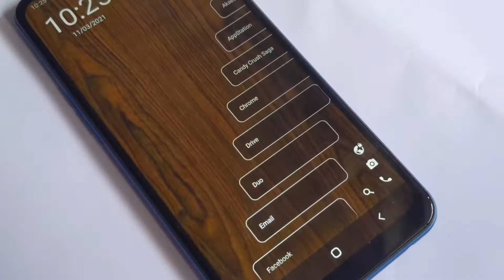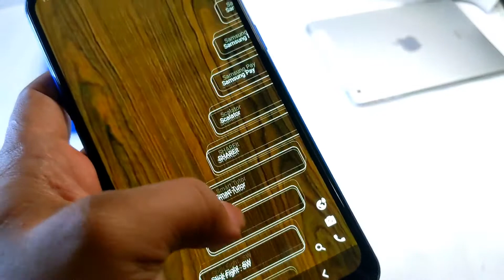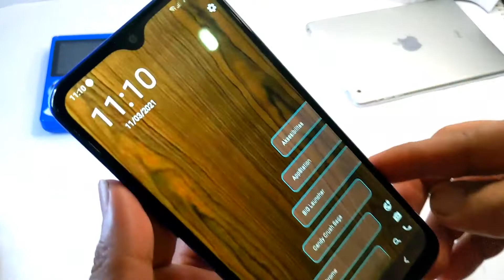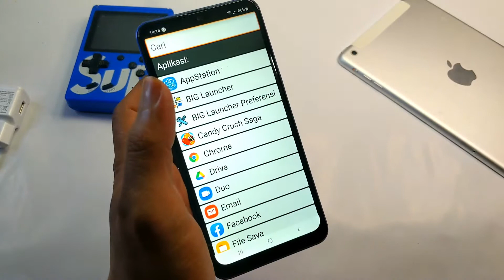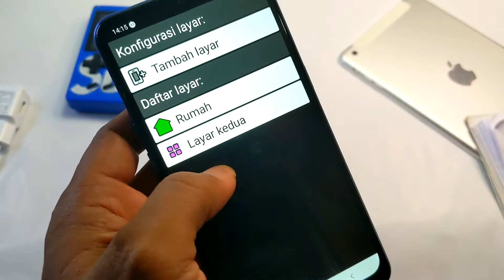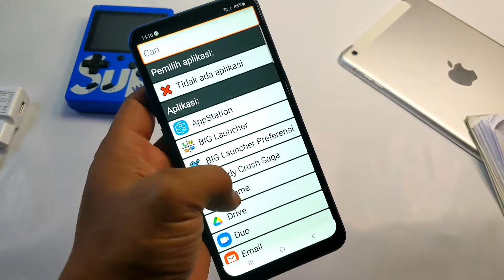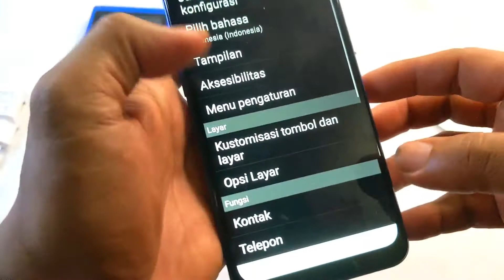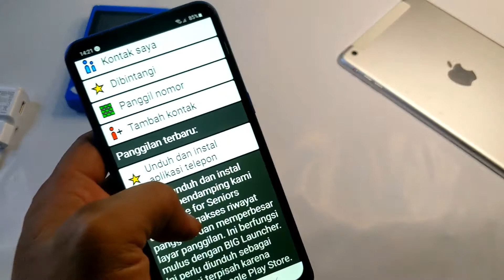LAUNCHER KEREN || TERBAIK || MARET 2021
Semua launcher bisa kalian download di Play Store dan gratis.
Bila kalian ingin upgrade aplikasinya bisa diupgrade ke mode pro tapi tentunya berbayar ya
Smoga bisa bermanfaat.
Mohon maaf bila ada salah² kata atau ucapan smoga kedepannya bisa menjadi lebih baik
Dan like jika kalian suka videonya. Jangan lupa d ishare ke teman² kalian.
Makasih 🤚🤚
Have and Fun...